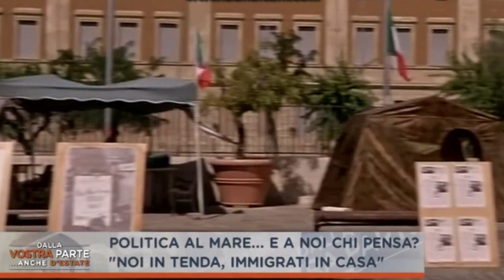A CIVITAVECCHIA IMMIGRATI IN CASA E CITTADINI IN TENDA